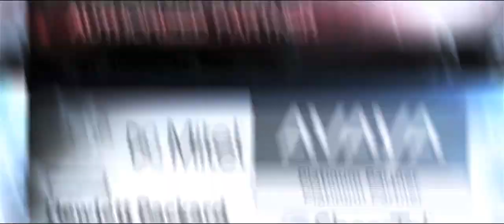Enterprise Systems Corporation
Enterprise Systems - Leading the way in Digital Business Transformation
Voice Data Video and Security Technologies
Cloud and Premise Voice
Data Center Technologies
Authorized Partner: Avaya, Mitel, Hewlett Packard, ShoreTel, Cradlepoint